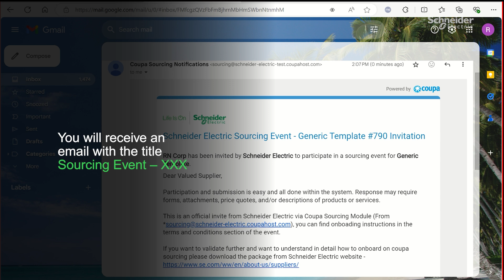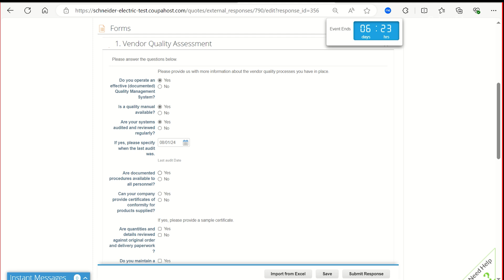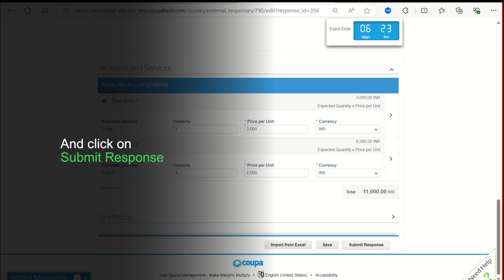Coupa modules - How to Answer To a Sourcing Event? | Schneider Electric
In this video, you will be able to understand the process of answering a Sourcing Event sent through Coupa, our Indirect Procurement platform for Schneider Electric suppliers.

👋 GET TO KNOW US BETTER